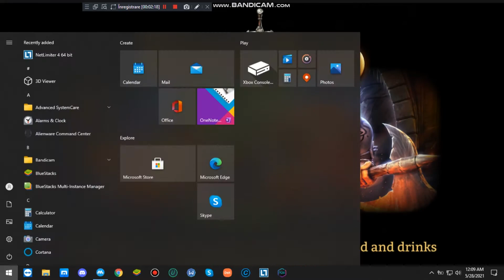d giuseppe89 and smoke bomb are last